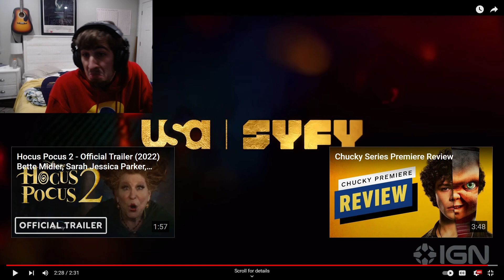Chucky Season 2: Exclusive Official Trailer (reaction)